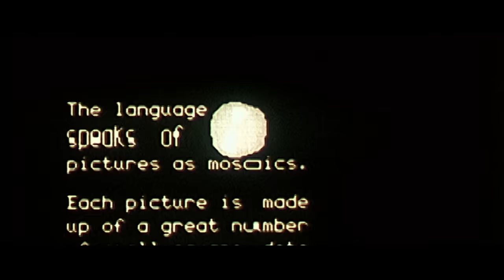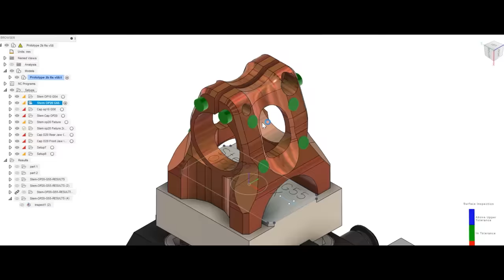Hollywood Legend Otto Desć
No misunderstanding: Otto Desć is a legend.